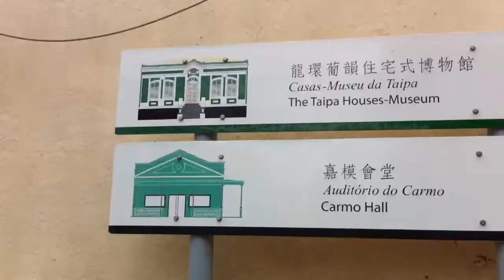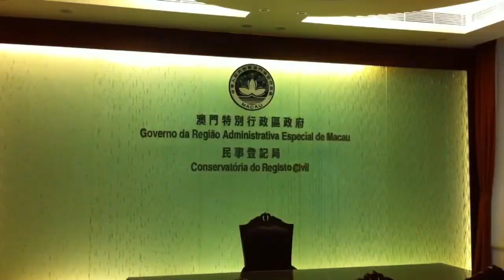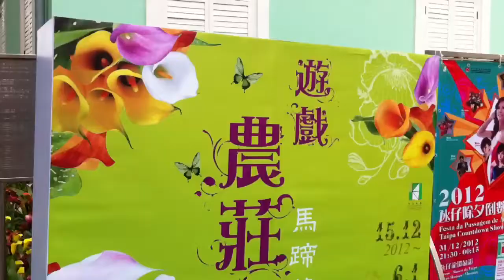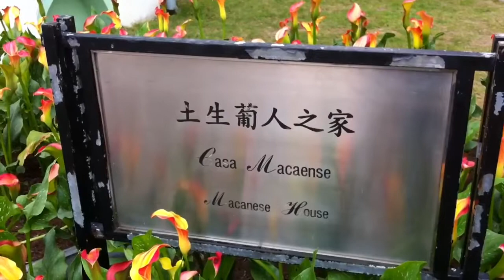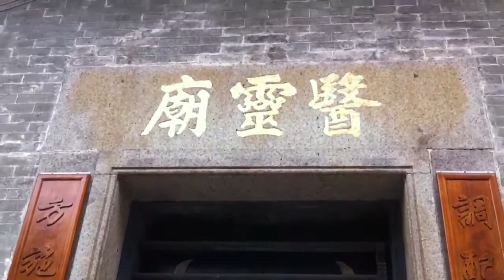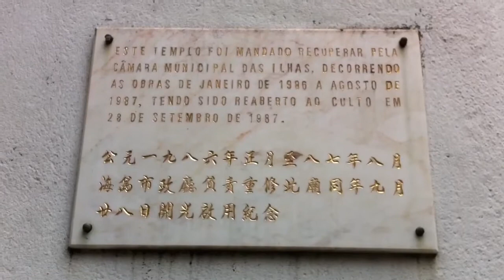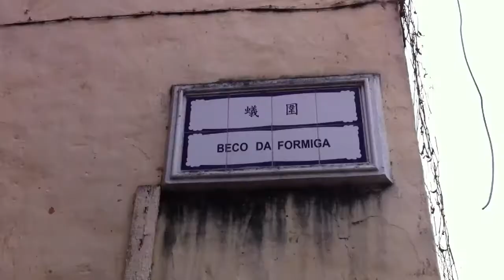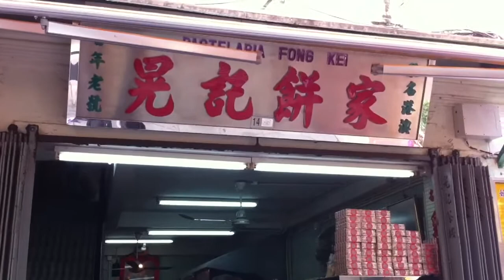馬交遊魂 Dec 26 2012 (Part A)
返澳門玩：Day 2

同老豆去氹仔散步，聽佢講下澳門掌故。最搞笑係去到榮記豆腐門口，老豆認得根叔個老豆，兩條友無幫襯但係度問長問短，個招呼阿姐都費鬼事采我地。午飯於新海帆，老豆D泳友游完早水就會係嗰度嘆茶。「地盤佬」呢個term其實係用嚟形容一D無華麗裝修但係又平又好食嘅菜館，呢類菜館係澳門已經買少見少了。